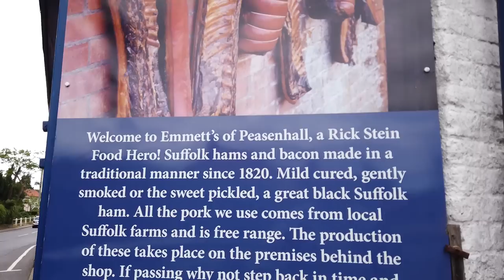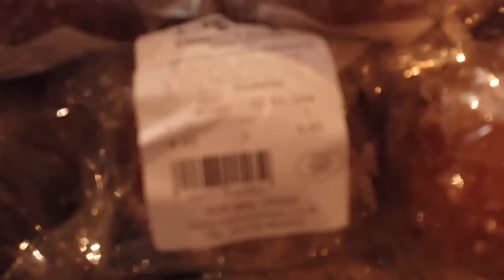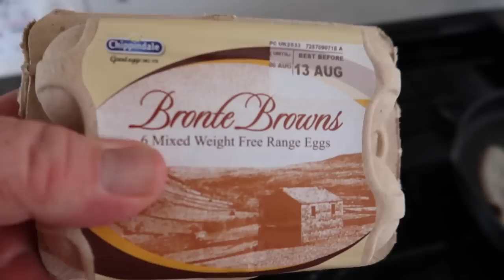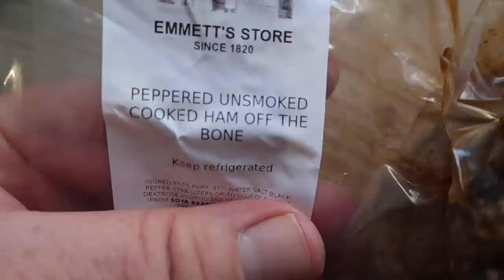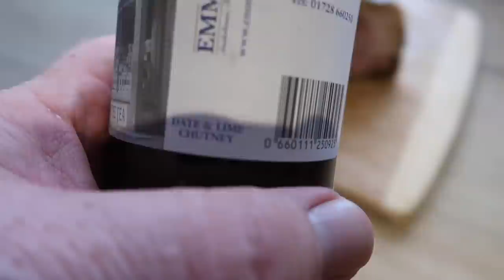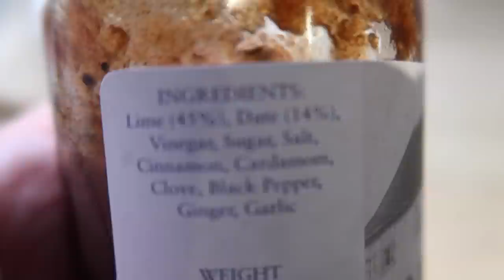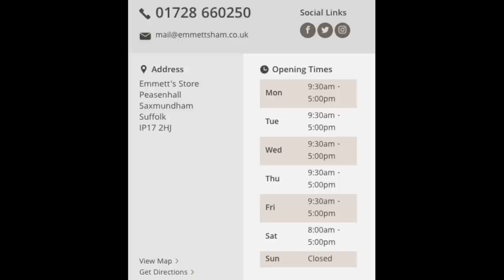Emmett's Smokehouse English Bacon & Egg Breakfast and Ham From Peasenhall.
Found a wonderful little shop in Peasenhall.